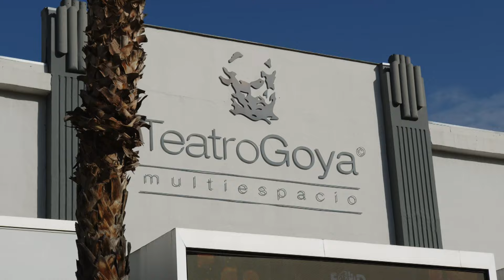METAFUTURO ORIGENES MADRID 2024